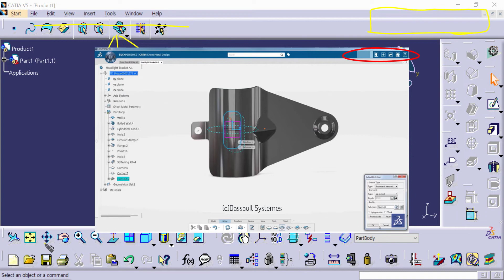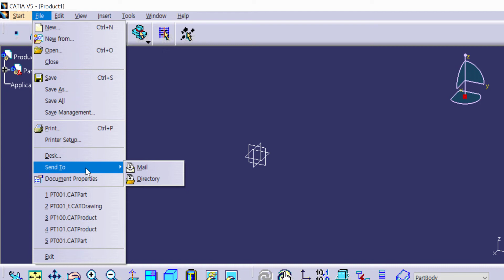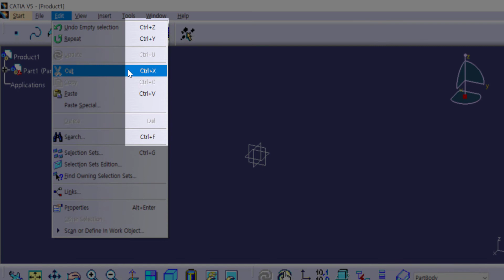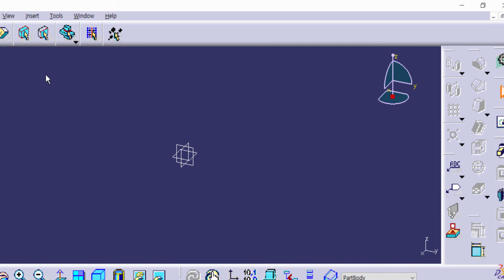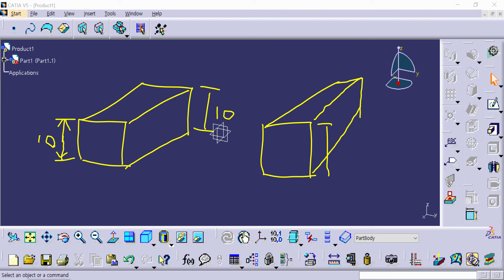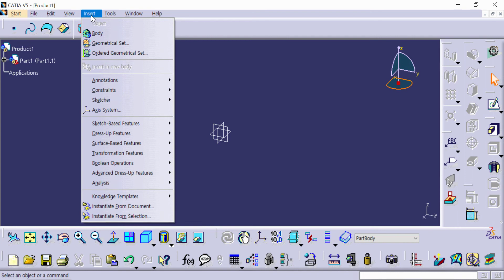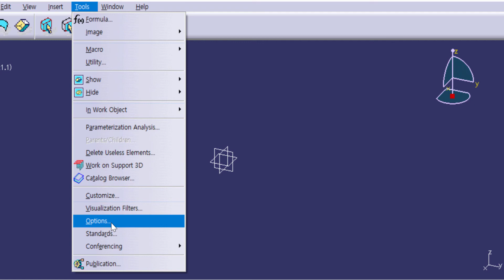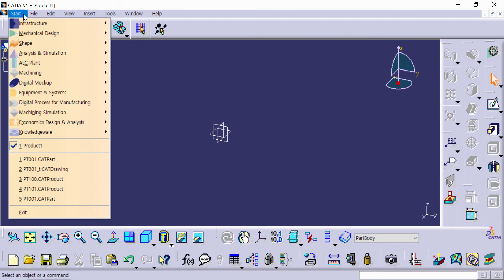카티아 입문 강좌 (11강) : 화면 살펴보기 6 - 펼침 메뉴 | CATIA tutorial for beginners (Lect.11): User Interface - 6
Hi, world. This is CATIA tutorial for beginners. I've been a mechanical engineer or CATIA technician for 18 yrs in the area of aerospace and defence. This video speaks in Korean but the caption function may help you understand. I hope you take some help to use CATIA through this video. Thanks.